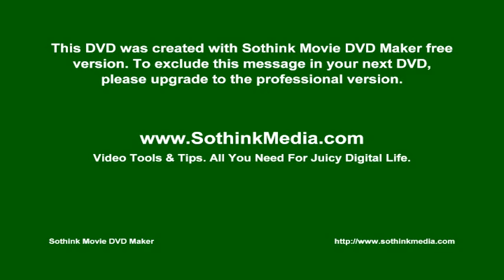DEMIR BABA 1